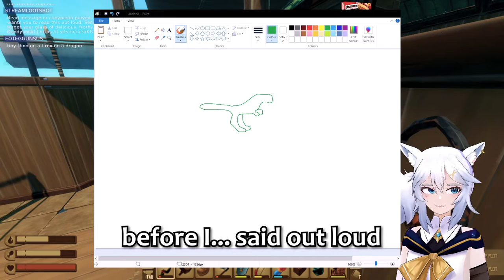Dandyfloss | Immaculate Sound Alert Timing | OCD Warning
- Follow Dandy below! -